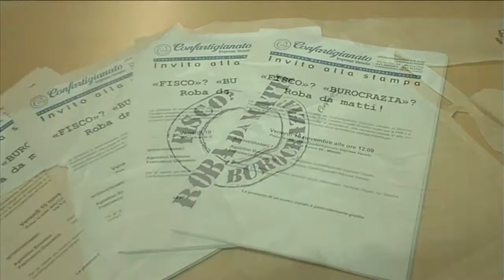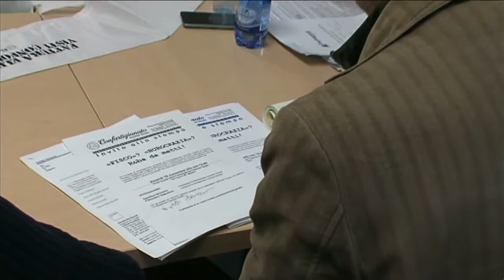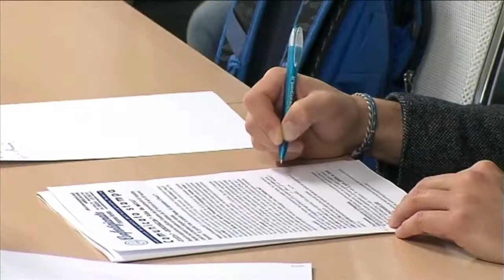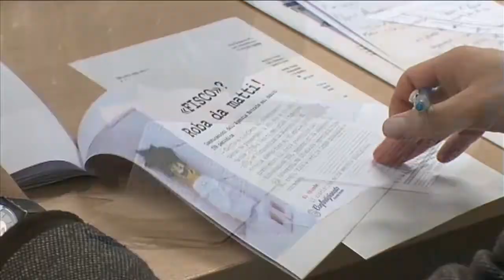Fisco? Burocrazia? Roba da matti!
Conferenza stampa di confartigianato Imprese Veneto: "Fisco? Burocrazia? Roba da matti!".